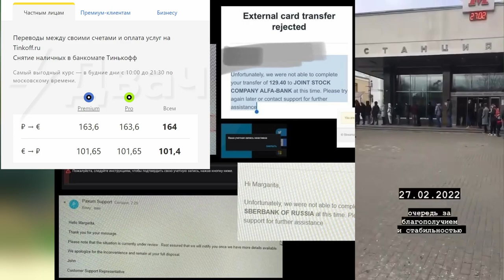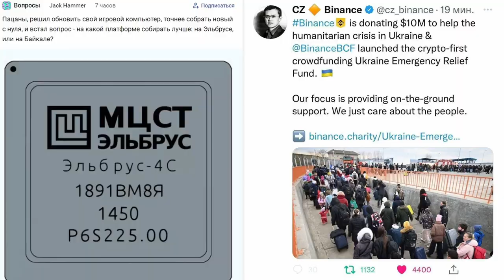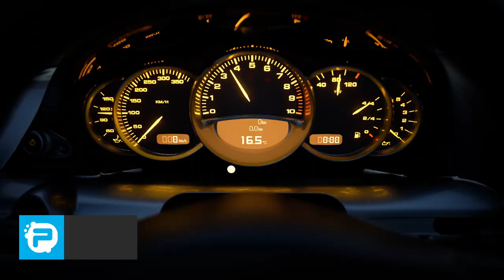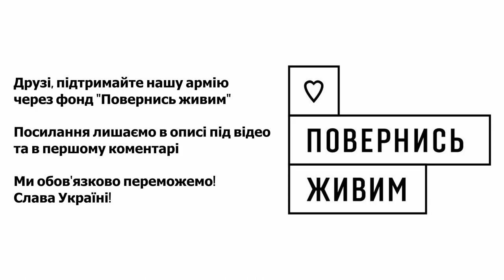Gran Turismo 7, Ghostwire: Tokyo, Kirby and the Forgotten Land — Порадник ґеймера: Березень 2022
Привіт усім. З вами PlayUA та свіжесенький порадник воєнізованого ґеймера. Таргани з мангустами остаточно доїли мозок Владіміра Пітуна і він розпочав з нами війну. Завдяки нашим Збройним Силам та Нацгвардії зерграш русні вже в перший день захлинувся у власній крові та зупинився. За три дні сили окупантів понесли втрати у практично п’ять тисяч штук, і я дуже сподіваюсь що з моменту запису і монтажу цього звуку та відео — ми мінуснули як мінімум стільки ж цих виродків. Але щоб зберігати здоровий глузд у такій ситуації треба на щось відволікатись, тому ми вирішили повернутись на контентні поля та допомагати вам у ці складні часи. Все Буде Україна!

00:00 — вступ
01:13 — Far: Changing Tides [PC, PS5, XSX, PS4, XBO, Switch] - 1 березня
01:53 — Shadow Warrior 3 [PC, Xbox, PS] - 1 березня
02:26 — Gran Turismo 7 [PS5, PS4] - 4 березня
03:03 — Stranger of Paradise: Final Fantasy Origin [PC, PS5, Xbox Series X, PS4, Xbox One] - 18 березня
04:01 — Ghostwire: Tokyo [PC, PS5] - 25 березня
04:45 — Kirby and the Forgotten Land [Switch] - 25 березня
05:39 — Tiny Tina's Wonderlands [PC, PS5, Xbox Series X, PS4, Xbox One] - 25 березня
06:20 — Weird West [PC, XBO, PS4] - 31 березня
06:48 — доповнення, порти та релізи поменше
07:44 — прощання та цілунки

Над відео працювали Володимир Бортюк та Владислав Папідоха. Через блокування сторінки фонду Повернись Живим на патреоні ми вирішили бойкотувати цю платформу. Дякуємо що підтримували нас весь цей час, тепер треба так само підтримати хлопців та дівчат що боронять наш з Вами спокій та життя. Реквізити рахунків на які можна задонатити фондам та напряму ЗСУ будуть в коментарях під цим відео.
Якщо у вас є досвід, бронік та каска — записуйтесь до лав Територіальної Оборони та особисто давайте пізди всім хто посмів вторгнутись на нашу територію! Слава Україні!

💲💲💲 Підтримати наших військових: 💪💪💪
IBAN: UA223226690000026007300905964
ЄДРПОУ: 39696398
Отримувач: Благодійна Організація «Міжнародний благодійний фонд «Повернись живим»
Призначення платежу: Благодійна допомога військовослужбовцям.
Рахунок Bitcoin: bc1qkd5az2ml7dk5j5h672yhxmhmxe9tuf97j39fm6